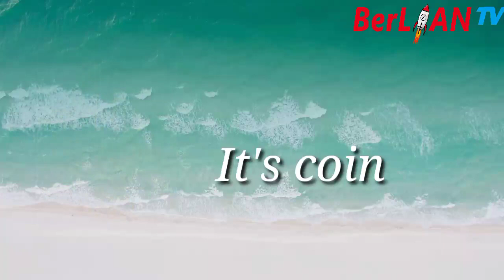Unit 1 The Treasure Vocabularies - Bahasa Inggris Kelas 6 SD | BerLIAN School